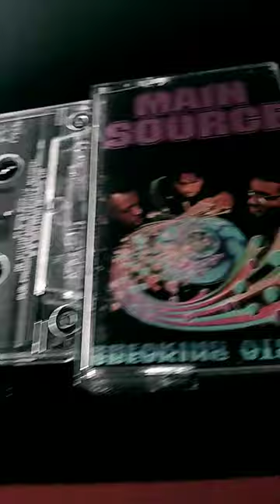Main Source Live at The Barbeque Breaking Atoms -Nas Debut- 1991 Cassette Tape Wild Pitch Records